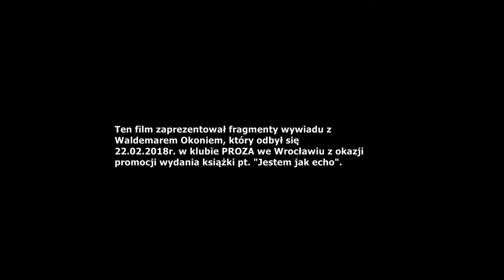Okoń Waldemar – wywiad prof. Justyny Wajdy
Waldemar Okoń, poeta, historyk sztuki, profesor Uniwersytetu Wrocławskiego